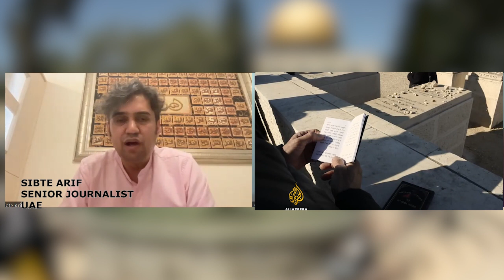Understanding Gaza - a neutral view.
Trying to get a neutral know-how about Israel, Hamas and Gaza Strip from seasoned journalist Sibte Arif, who also had a chance to visit Israel from UAE. Sibte Arif talks on a subject that emotionally charges Muslims all over the world.